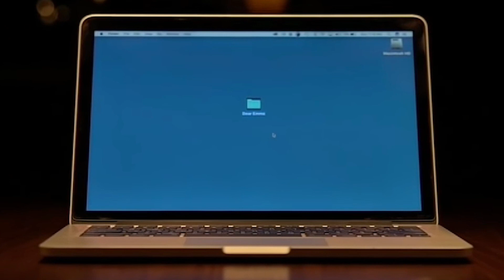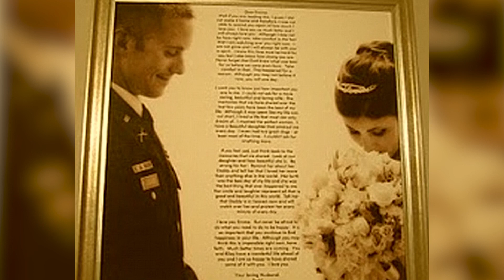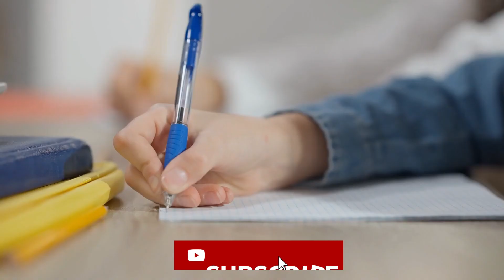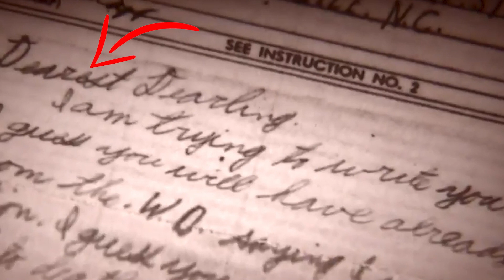Depois Que O Soldado Morreu No Afeganistão, A Esposa Abre O Laptop Dele E Descobre Arquivos Ocultos!